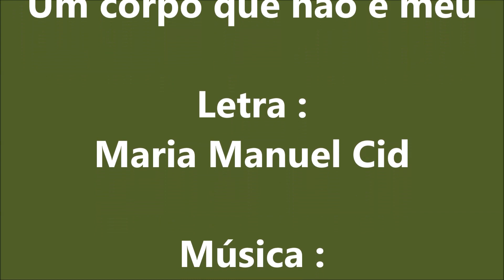José Carlos Agostinho - Um Corpo Que Não é Meu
Fadistas Esquecidos. Ou Não...José Carlos Agostinho canta " Um Corpo Que Não é Meu " , versos de Maria Manuel Cid e música de Custódio Castelo , acompanhamento de Custódio Castelo-Jorge Fernando-Carlos Viana...